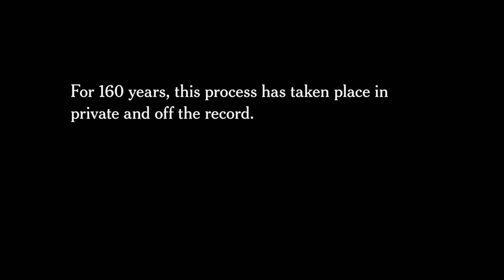The Weekly: The Endorsement | Trailer | iwonder.com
In the lead-up to the 2020 U.S. primaries, nine presidential candidates visited The New York Times for a series of on-the-record conversations with the editorial board.

For up to 90 minutes at a time, the leading Democrats in the race defended their records, sparred with the board over policy, and made their pitches for the chance to challenge President Trump in November.

Watch the freewheeling conversations in a special, hour-long episode of THE WEEKLY — and see which candidate the editorial board endorsed.

Catch the full episode now available exclusively* on iwonder!